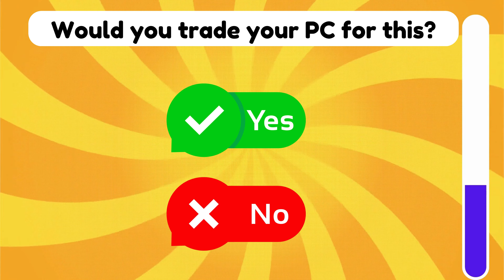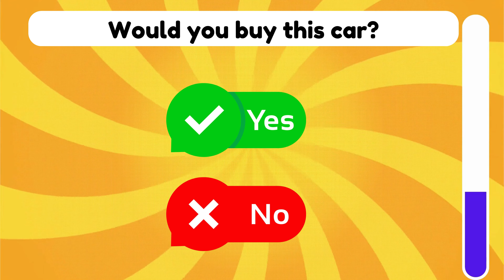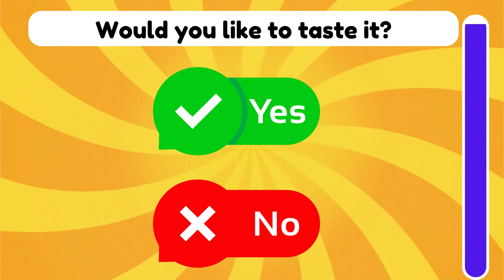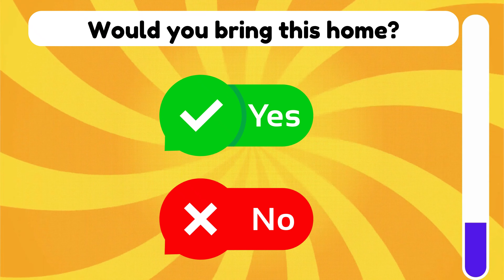Choose One Button! YES or NO Challenge! 😱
Enjoy the ultimate decision-making thrill with our 'Choose One Button - YES or No Challenge'! 🎉🔵❌ Get ready for an interactive ride where you make the call! Join the fun, test your instincts, and challenge your friends. It's quick, it's exciting, and it's all about making those tough decisions.
Can you handle the pressure? Let's find out! 😎✨
Welcome to "Quiz" – Your Ultimate Destination for Mind-Engaging Content!

🧠 Get ready to embark on an exciting journey of knowledge and fun with our diverse collection of trivia, quizzes, and brain-teasing challenges! Whether you're a seasoned quizmaster or just someone looking to test your IQ, this is the place for you.

🔍 Explore a world of fascinating facts, general knowledge nuggets, and mind-bending riddles. Challenge yourself and your friends to see who reigns supreme in the world of intellect and wit.

🌐 Our content covers a wide spectrum – from fun facts that will leave you amazed to quizzes that will test your general knowledge prowess. Join us for a daily dose of brain stimulation and become a quiz virtuoso!

🤔 Think you've got what it takes to conquer our IQ challenges? Tune in regularly for fresh content that will keep your mind sharp and entertained. We've got quizlets that cater to all interests and levels, ensuring there's something for everyone.

🎉 Join the "Quiz" community and let the excitement begin! Share your scores, engage with fellow quiz enthusiasts, and let's build a community that celebrates the thrill of knowledge!